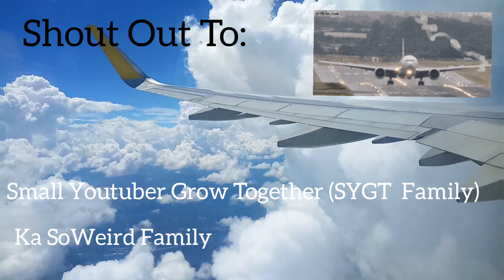Pauwi Sa Davao With Shout Out Portion Habang Nasa Airplane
Welcome to LAPINID SISTERS